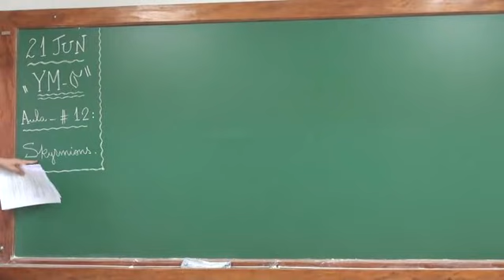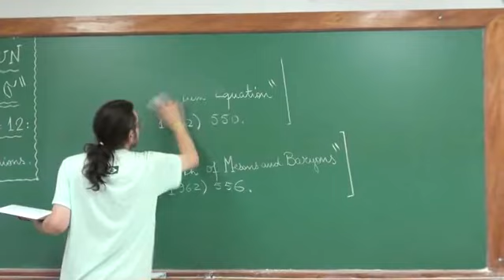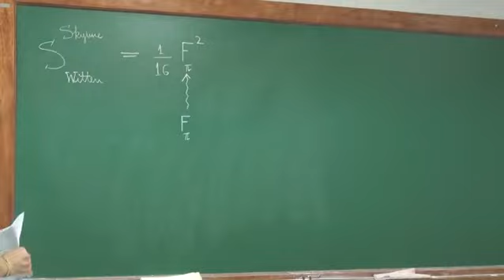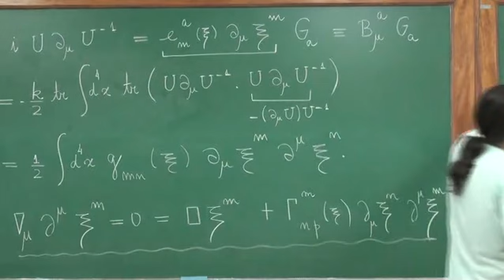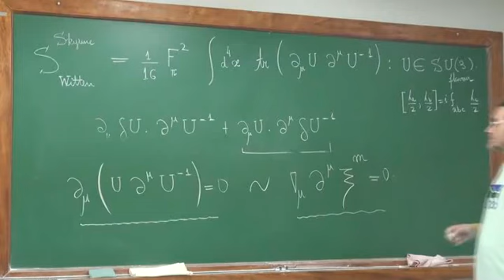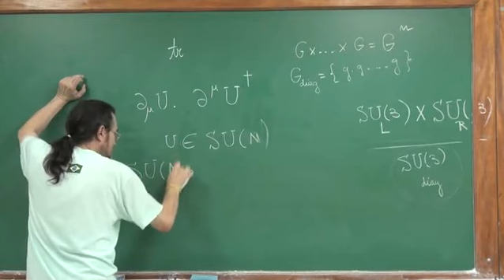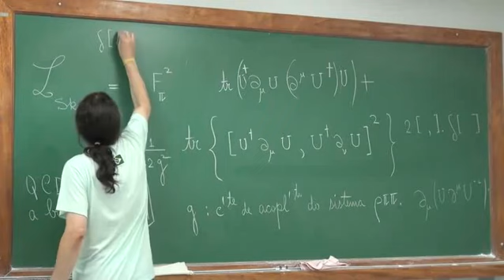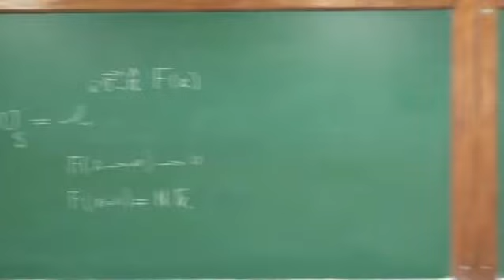Aula 12. Skyrmions